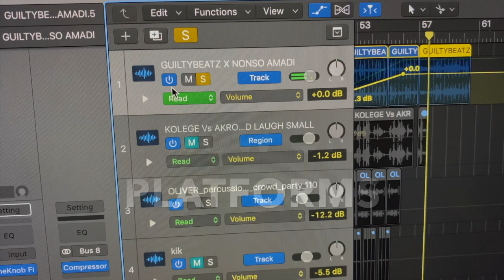GuiltyBeatz Feat. JoeBoy 'No Love' (Sauce & Transition)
GuiltyBeatz shares behind the scenes creation of 'No Love' featuring African pop-star, from Nigeria, Joeboy.

'No Love' is the first track of off GuiltyBeatz debut EP 'Different'